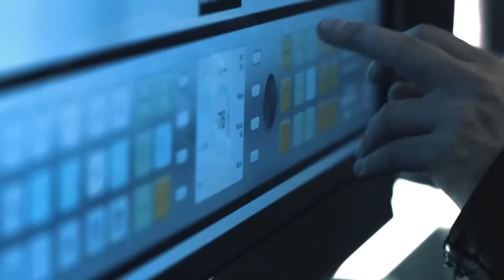12 Rounds: Reloaded [Trailer 2013]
Nick Malloy (Randy Orton) portrays an Emergency Medical Technician (EMT) who finds himself caught in a deadly 12-round game of cat and mouse with a vigilante tied to the paramedic's past. With little time to spare and his wife's life hanging in the balance, the EMT must figure out why he's been chosen to be the pawn in this maniac's game before it's too late